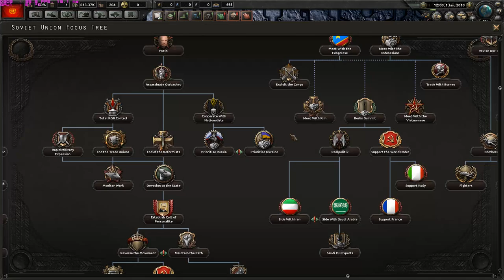Hearts of Iron IV: American Restoration or the Soviet Union?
►You can choose which I country I should play in the coming Series: Vote now!
►VOTE NOW! If you use a VPN, the Vote will become Invalid, so do not!
►Amazon Reflinks! : British Amazon Reflink
German Amazon Reflink
French Amazon Reflink
   American Amazon Reflink  :
►Go sure to drop a comment!